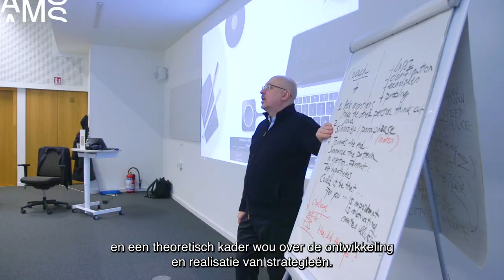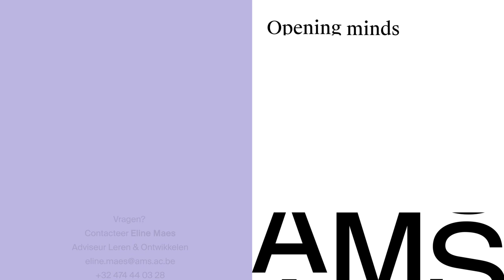Masterclass Bedrijfsstrategie & Leiderschap: strategie succesvol omzetten in superieure resultaten